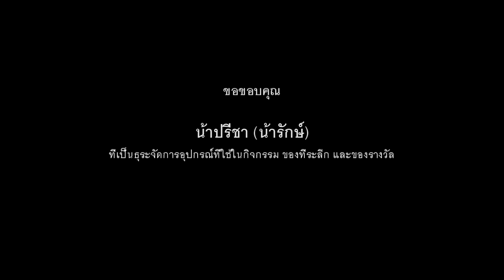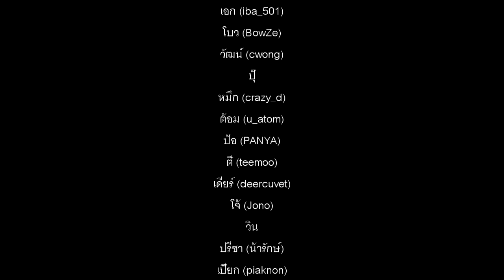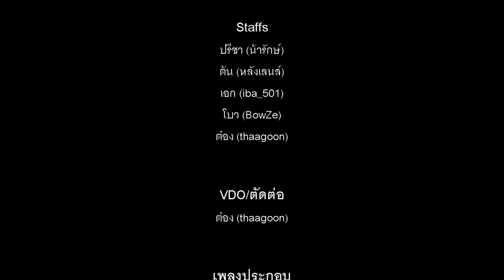The Adventure ภารกิจ พิชิตภาพ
The Adventure ภารกิจ พิชิตภาพ กิจกรรมที่จัดขึ้นให้สมาชิกในบอร์ดฟูจิฟิล์มได้มาพบหน้าพบตากัน แข่งกันถ่ายภาพตามสถานที่ ตามมุมที่กำหนด และถ่ายภาพเชิงเทคนิคที่กำหนดให้ โดยมีทีมงานที่คิดกิจกรรมนี้ขึ้นมาช่วยกันให้คะแนนภาพ เพื่อหาผู้ชนะ

การแพ้หรือชนะนั้นไม่สำคัญ สำคัญตรงที่ว่าผู้เข้าร่วมกิจกรรมได้มาถ่ายภาพร่วมกัน แลกเปลี่ยนความรู้ มุมมอง แค่นั้นก็พอ